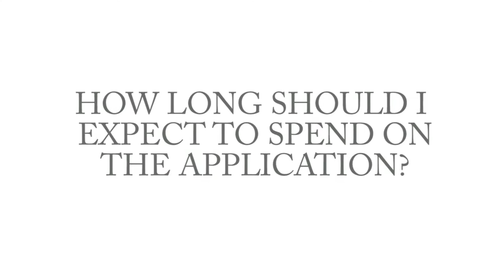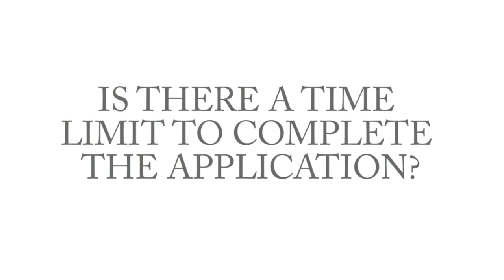Tips For Completing Your CLD Application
Presented by: David Becker, CLD Commission Chair

'Intro - Light Hearted Moment'
Jay Man - OurMusicBox